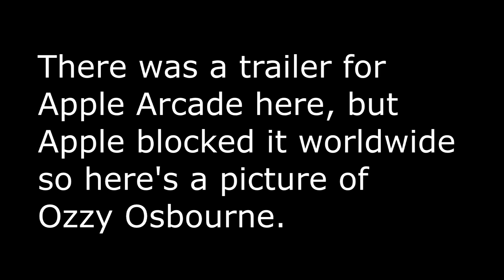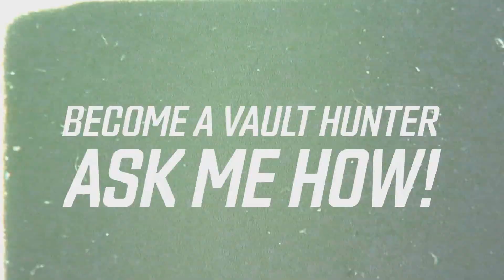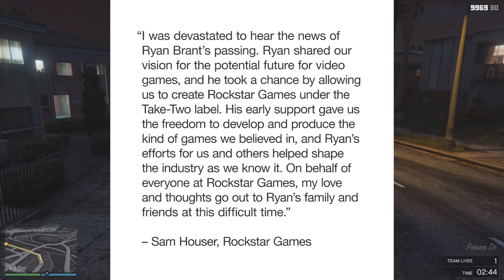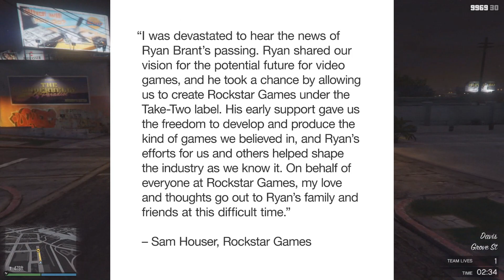Borderlands 3 Revealed, Wolfenstein Young Blood Details and More! | Weekly Gaming News Roundup